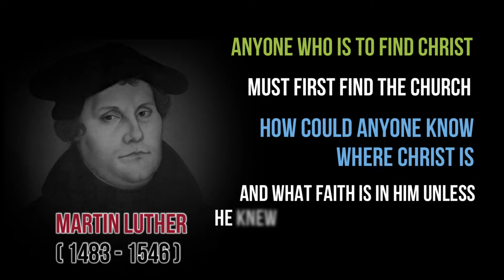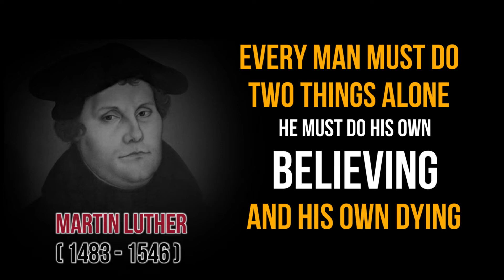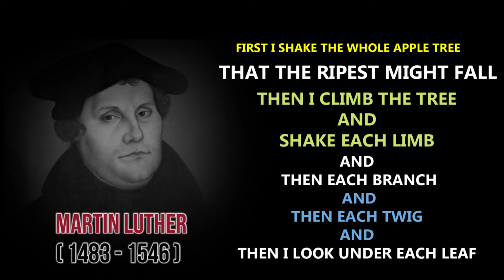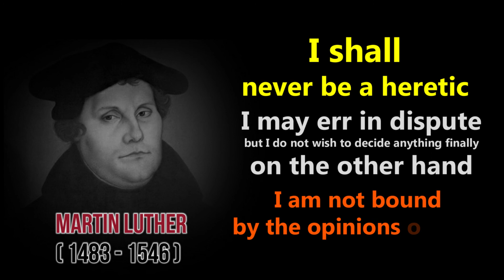The Most Powerful || Martin Luther Quotes || The Beautiful Soul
❤❤ The Most Powerful MartinLuther Quotes #2020 ❤❤

Martin Luther, O.S.A. was a German professor of theology, composer, priest, Augustinian monk, and a seminal figure in the Protestant Reformation. Luther was ordained to the priesthood in 1507.

नमस्कार दोस्तों, Black Quotes Faith  चैनल आपका यहाँ पर स्वागत करता है |
Black Quotes Faith आपको प्रेरित करने, आपका मार्गदर्शन करने और आपका मनोरंजन करने और आपको सही रास्ता दिखाने के उद्देश्य से बनाया गया है।

Friend's If you are looking for these types of videos :

1) The Most Powerful Martin Luther Quotes
2) Inspirational video
3) best Inspirational video
4) Inspirational video in hindi
5) Inspirational video in english
6) Success video
7) Best Success video
8) Success video in hindi
9) Success video in english
10) Best Success speech
11) motivational video
12) best motivational video
12) motivational video in hindi
14) motivational video in english
15) hindi Inspirational video
16) powerful Inspirational video